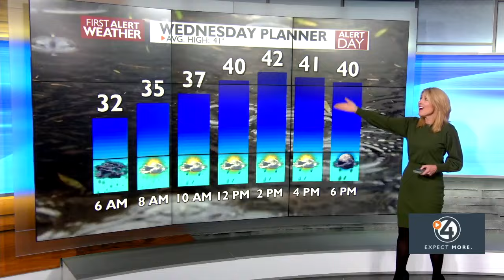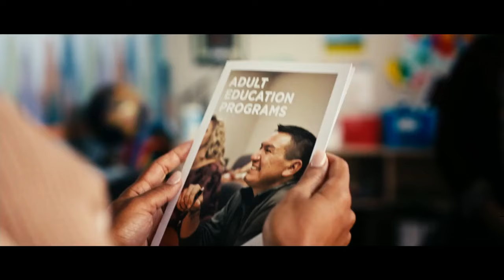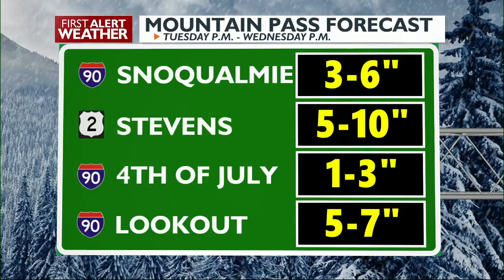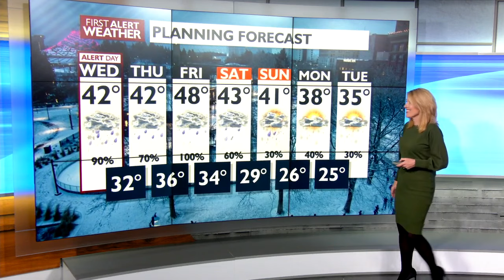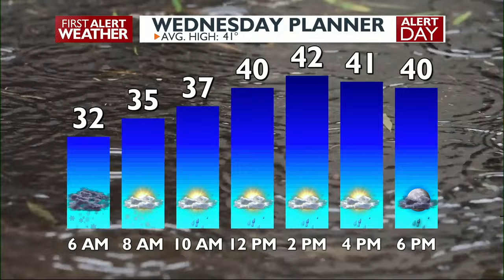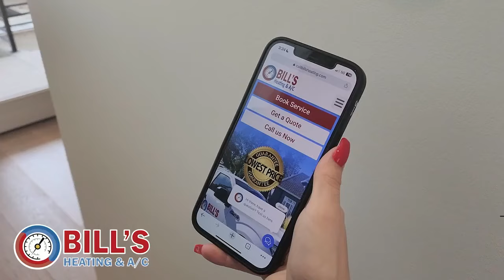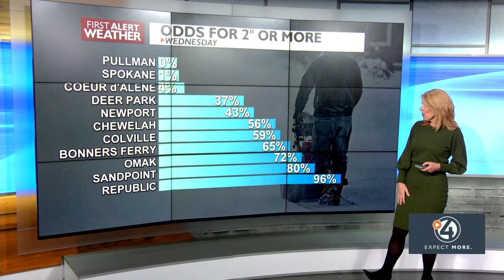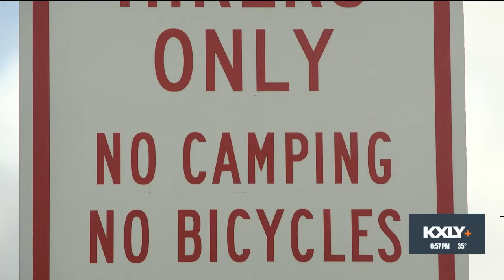WATCH: 4 News Now at 6 - November 19, 2024